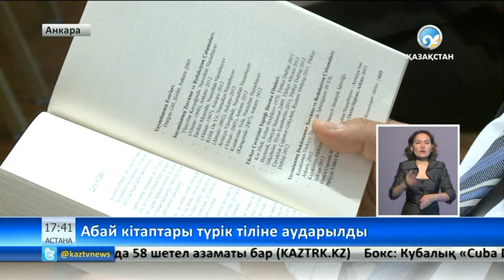Абайдың кітаптары түрік тіліне аударылды